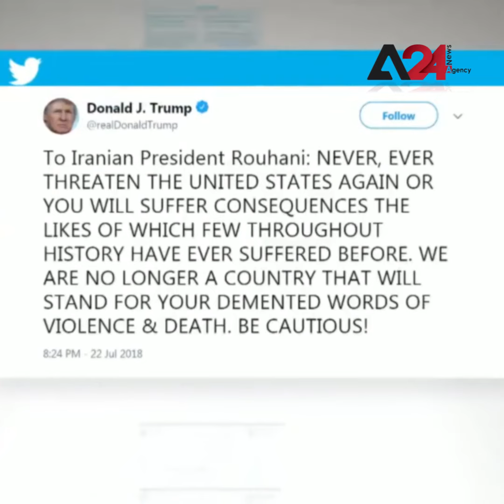Washington and Tehran..War of words through remote platforms and threats to strike interests